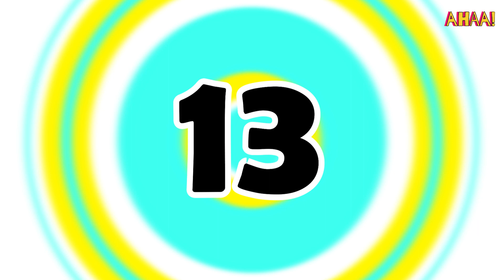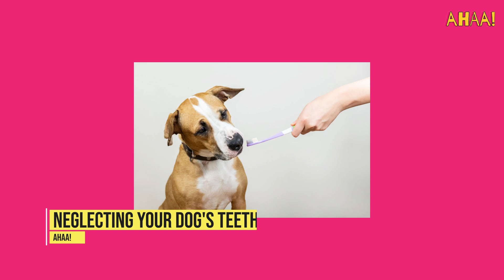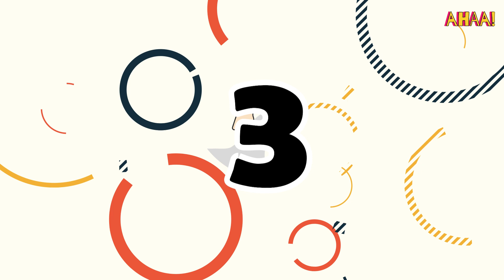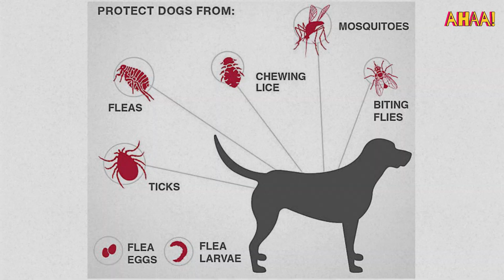13 Dangerous Things You Do to Your Dog Without Realizing It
If you are a dog lover, you surely want your pet to be healthy, live a long and happy life. But sometimes we might do things that could potentially harm our furry family members without even knowing it. Dogs are curious, adventurous and often behave like small children which can occasionally get them into trouble. In this video, we want to explore 13 common mistakes that dog owners can avoid to help keep their pet safe and happy.
Ahaa channel will always provide information and entertainment to you.